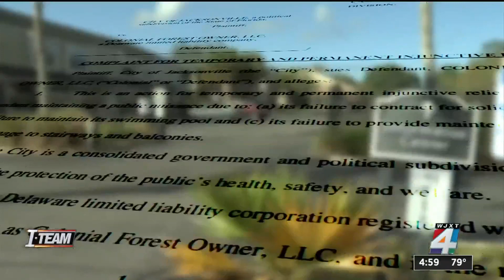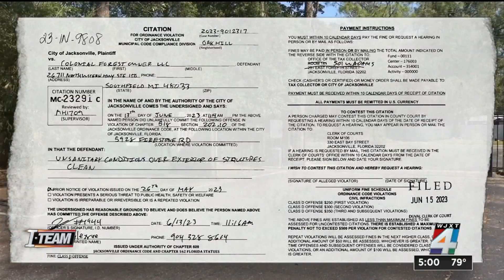‘The city is not going to pay’: Leaders demand Westside apartment complex pay back money spent t...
Jacksonville city leaders gathered at Colonial Forest Apartments Tuesday morning to address the next steps in the legal battle with the owner of the apartment complex which is at the center of a lawsuit for maintaining a public nuisance.